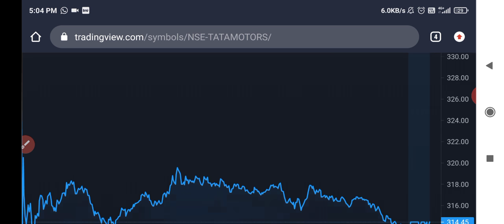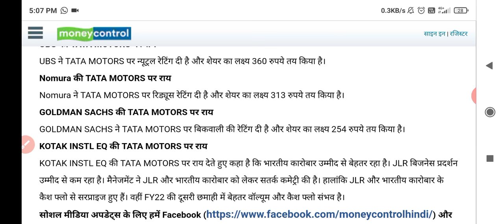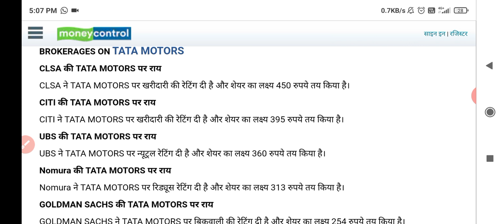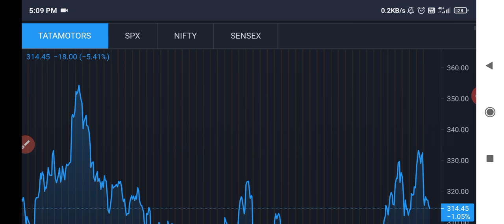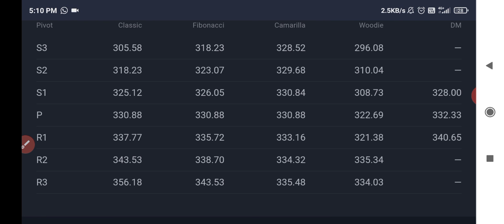Tata motors falls today🥺😱😱 | Tata motors share news today | Tata motors share target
Tata motors
Tata motors share falls
Why tata motors stock is down